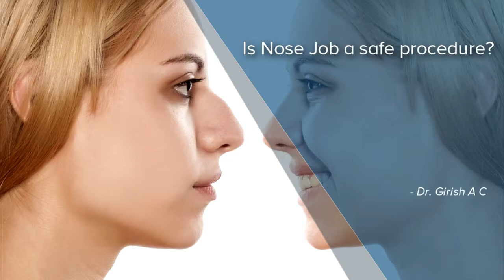Is Nose Job(Rhinoplasty) a safe procedure - curls & curves | Rhinoplasty In Bangalore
What is Rhinoplasty?
Rhinoplasty otherwise called nose surgery or nose job in India is the most popular plastic surgery procedure. It is a procedure that reshapes and re drapes the nose in order to get a more symmetric proportionate and vibrant facial appearance and for functional purposes. Rhinoplasty can reshape and re-drape the nose in a number of ways. A bulky nose can be made smaller and a small nose can be made bigger. The tip of the nose can be molded to the desired shape that is necessary by sculpting the cartilages and re-draping the skin.
 The day of Rhinoplasty surgery?
In this early stage of healing, activity must be kept to a minimum
Resting with your head elevated is important to minimise swelling
Bleeding and stuffiness may occur in small amounts
Within 10 days
Bruising will begin to subside
Swelling reaches its peak and then begins to go down
Stitches and splints will be removed
Makeup can be applied to conceal any discoloration
Non-strenuous activity may begin
After several weeks
Exercise and most other normal activities may resume
Most swelling will subside
Numbness will diminish; though some may persist for several months
Eyeglasses may be worn
It will be important to keep your nose shielded from sunlight for several months. Using sunblock to protect your skin is essential. You can get more details at our clinic for Rhinoplasty in Bangalore.